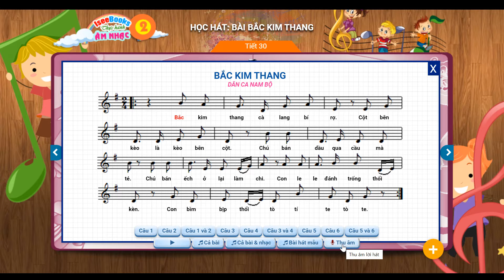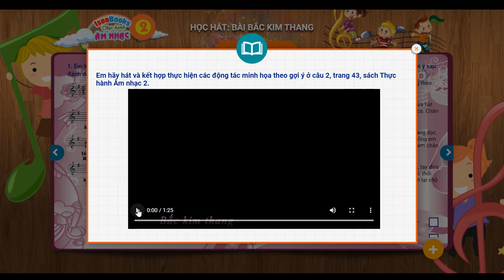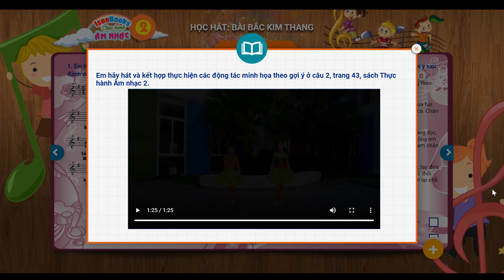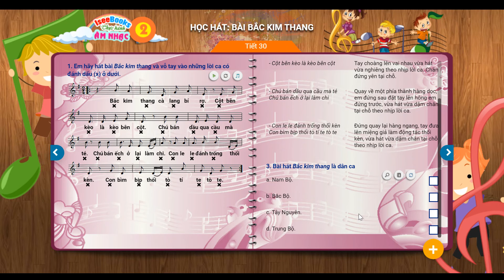Âm nhạc 2 Tiết 30 Học hát bài: Bắc kim thang